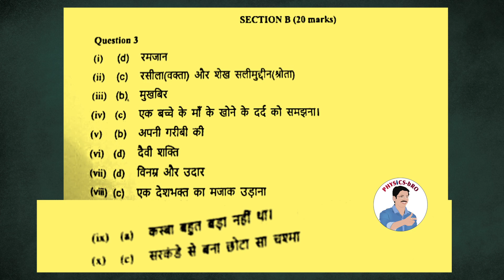CLASS 10 ICSE| HINDI QUESTION PAPER + ANSWER KEY | SEMESTER 1 | 2021-2022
For solutions of HSTORY AND CIVICS solutions AND QUESTIONS:
1. Download Physics bro app (Link Below)
2. Go to STUDY MATERIAL section (in top left corner)
4. Choose answer key folder

Link to download the PHYSiCS bRO app on android

 enter organisation code: XAJXF

LINK TO PHYSICS TEST SERIES

LINK TO CHEMISTRY TEST SERIES

LINK TO BIOLOGY TEST SERIES

LINK TO FREE HISTORY & CIVICS TEST SERIES

LINK TO FREE GEOGRAPHY  TEST SERIES

LINK TO JOIN LIVE CLASS COURSE FOR TERM 2

LINK TO JOIN VIDEO LECTURE COURSE FOR TERM 1

Link for VIDEO LECTURE COURSE FOR TERM 1 | PHYSICS & CHEMISTRY

 TO DOWNLOAD PDF OF PREVIOUS10 YEAR QUESTION PAPERS WITH SOLUTIONS : FOR FREE
go to free STUDY MATERIAL IN THE APP.

CLASS 10 ICSE | 2020 PHYSICS QUESTION PAPER WITH SOLUTIONS | AS PER FURTEHR REDUCED SYLLABUS 2021

CLASS 10 | REFRACTION OF LIGHT
t.ly/ECGW

CHAPTERS :
0:00 INTRO
1:59 answers